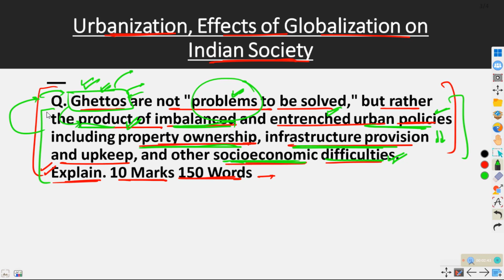Effects of Globalization on Indian Society | DAY 13 | 60 Days Free Mains Answer Writing | UPSC 2023